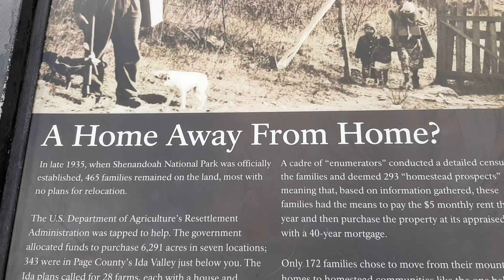Going for a day long trip to Shenandoah Virginia || Discovering the nature...